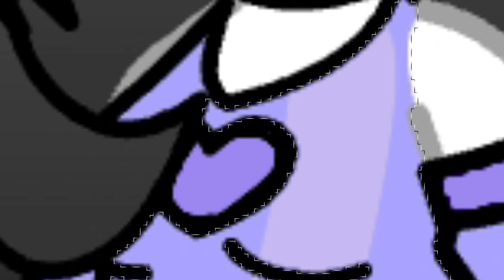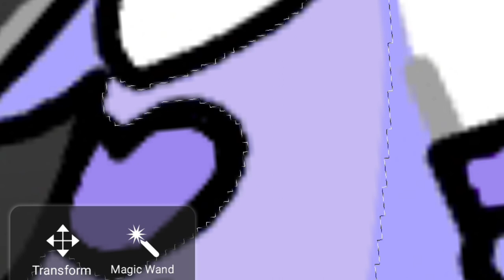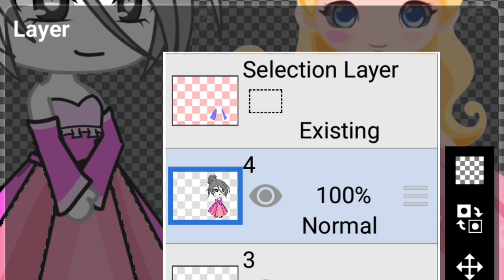Grandma And Mother Princesses Dress Ibis Paint Chuck Chicken Season 4